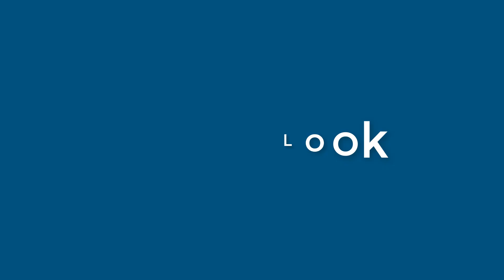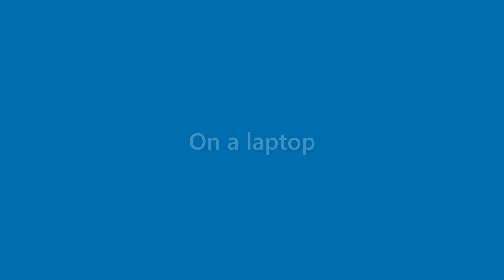Terrance William - appearance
Name Look - Terrance William - appearance. In this video we present "Terrance William" name look and feel in various scenarios.
This video will cover:
How does "Terrance William" look as a personal letterhead?
How does "Terrance William" look on a business card?
How does "Terrance William" look on a computer/laptop screen?
How does "Terrance William" look with different background colors?
How does "Terrance William" look with various fonts?